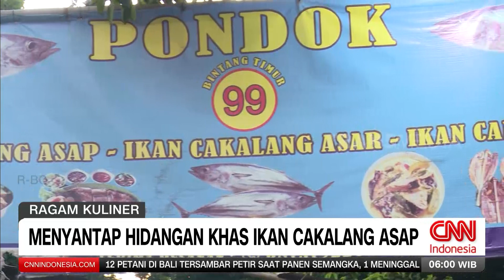Gurih Pedas Sajian Mangut Lelel Asap | REDAKSI PAGI (29/01/24)